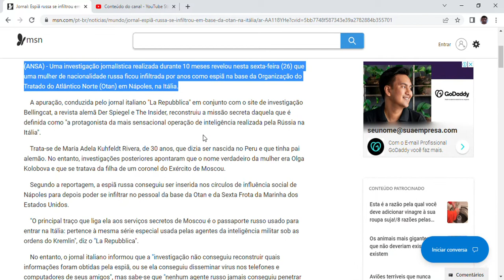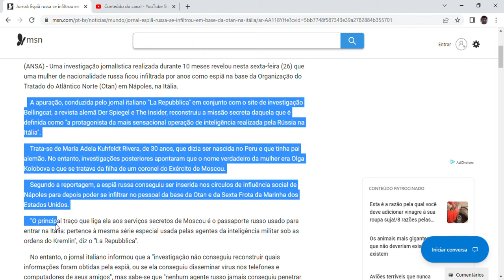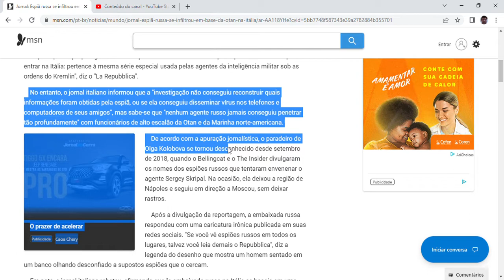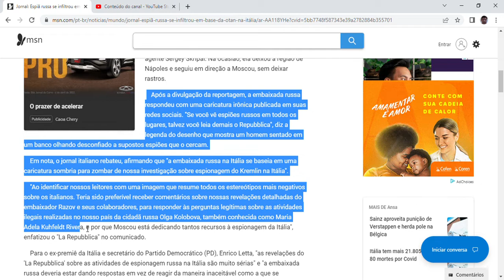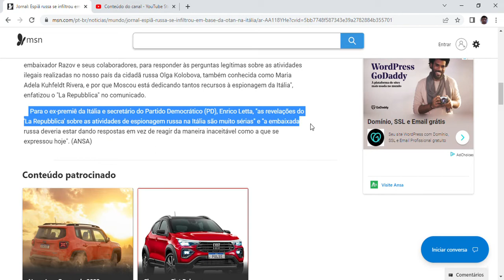Jornal: Espiã russa se infiltrou em base da Otan na Itália